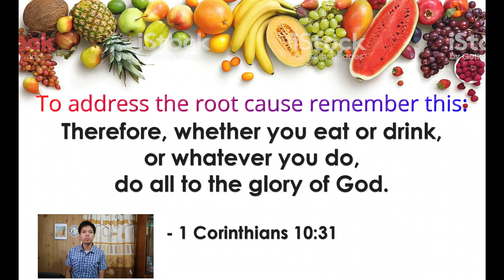Best Natural Simple Remedy for Bloating, Feeling Full always & Gas Pain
In this vlog, learn the quickest way to say good bye to bloating, feeling full always, indigestion, and gas pain. But in order for this to become effective, learn to address too your root cause!